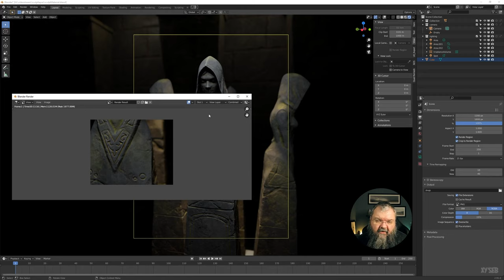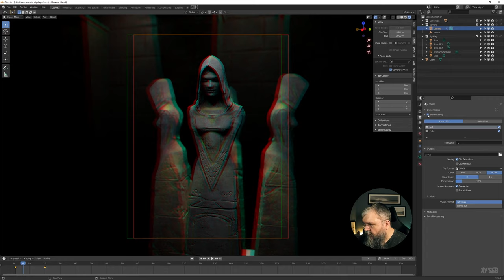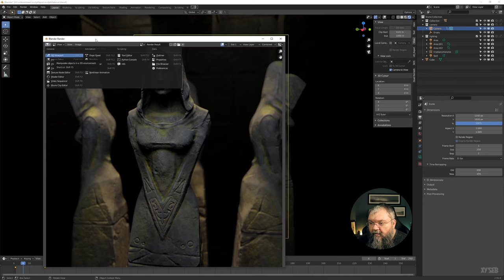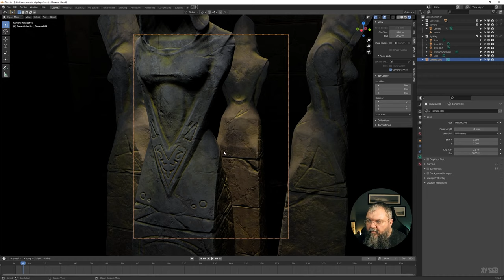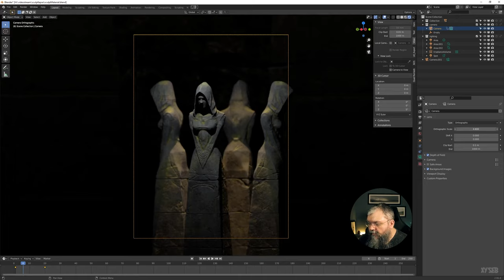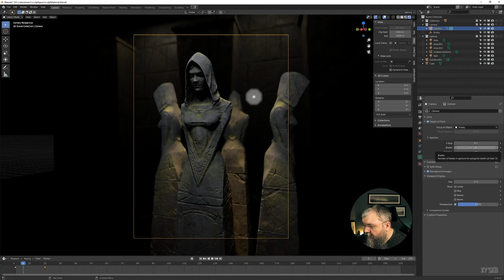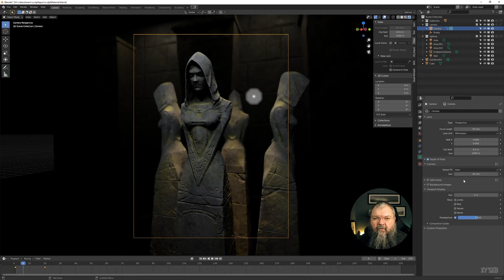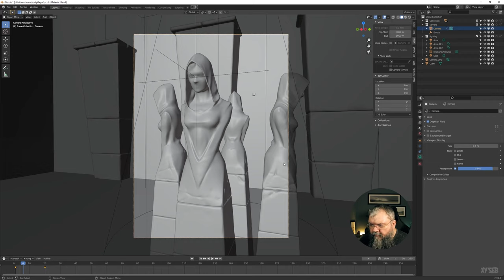Cours Blender débutant 17 | Caméra & Paramètres de sortie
Avant de voir les paramètres des moteurs de rendu, on voit ensemble les caméras et les paramètres de sortie de vos images ou animation (résolution, framerate, etc...)

00:00 Intro
00:29 Output
14:40 Fenêtre de Rendu
16:53 Caméra
20:30 Paramètres de l'objectif
27:26 Profondeur de champ
33:38 Caméra | divers